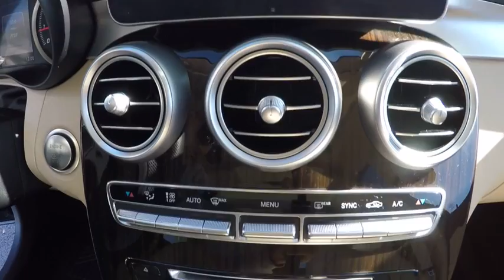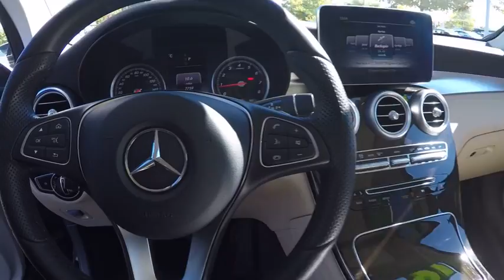2016 Mercedes-Benz GLC GLC300 4MATIC St. Charles IL R0200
2016 Mercedes-Benz GLC GLC300 4MATIC

28/21 Highway/City MPGAwards:  * JD Power Vehicle Dependability Study